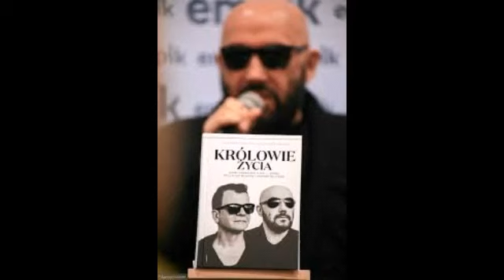KOMBII-GDZIE JESTES DZIS 1#